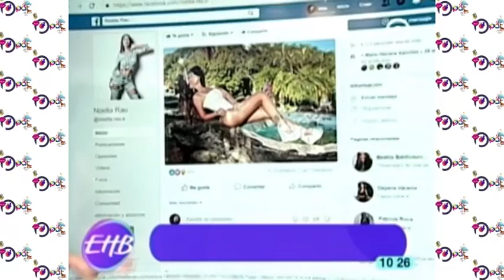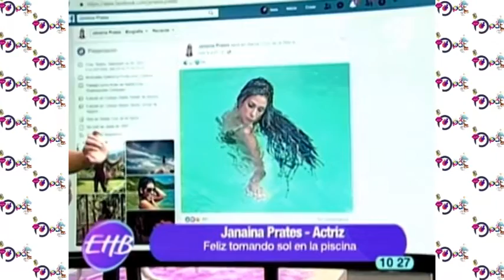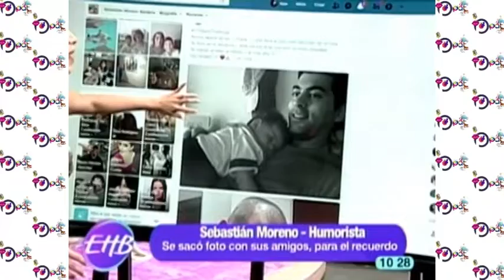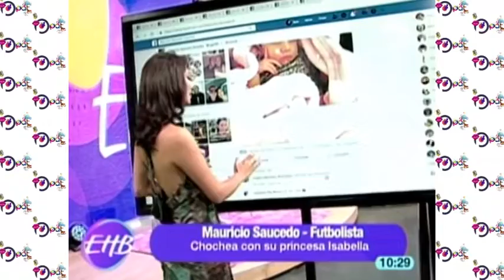El muro de los famosos de Enhorabuena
Noelia Rau
Claudita Tavel
Hugo Leigue
Janaina Prates
Ubaldo Nallar
Andrea Vilaplana
Fernando Eid
Marco Gutiérrez
Alison Roca
Sebastián Moreno
Mauricio Saucedo